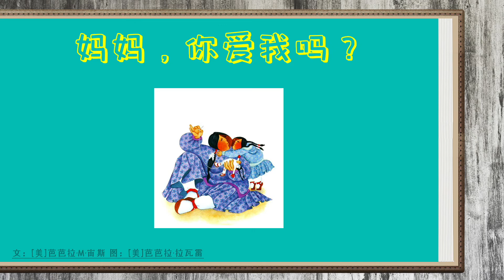《妈妈，你爱我吗？》儿童晚安故事,有声绘本故事,幼儿睡前故事